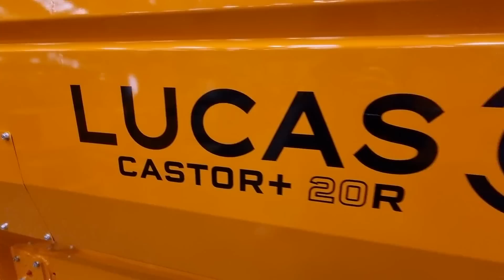JE CONSTRUIS UNE AUTOCHARGEUSE LUCAS.G ??? 😂😂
cette semaine on visite l'usine LUCAS.G en Vendée. et c'est très impressionnant 😳 si vous voulez bien me suivre !